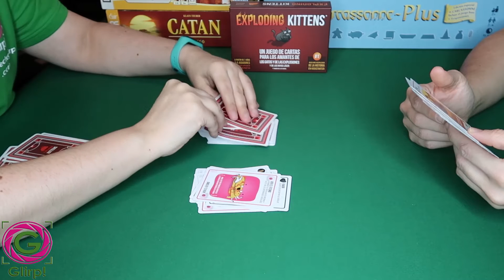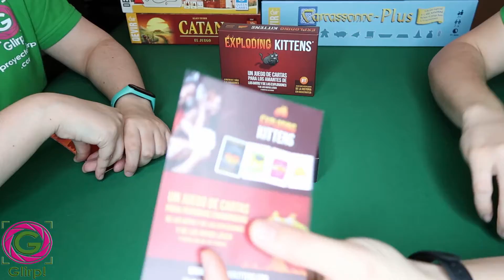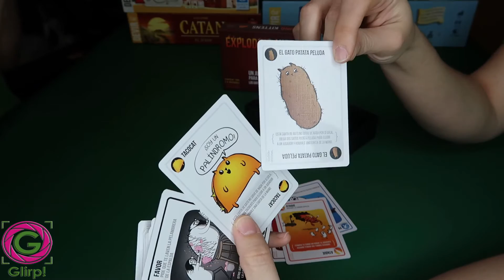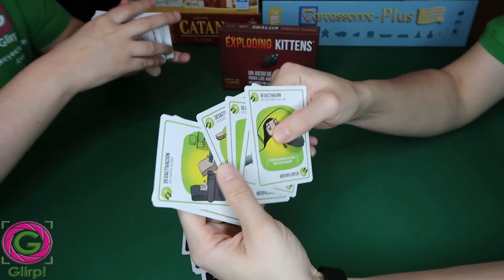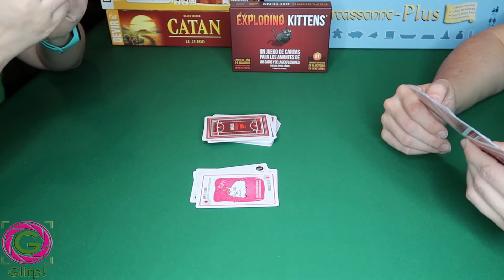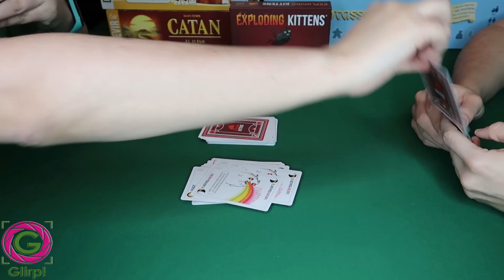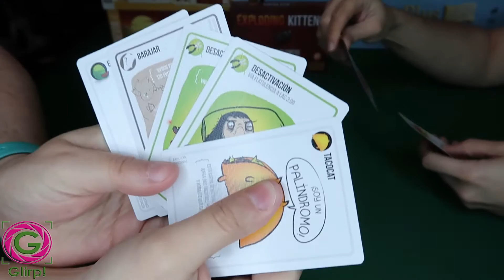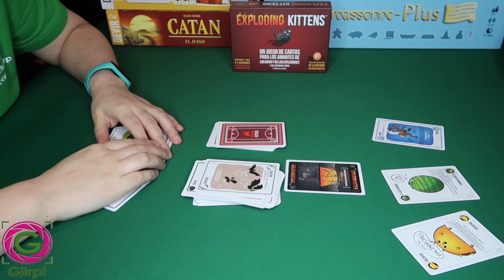Exploding Kittens - Cómo se juega y partida 🐈🐈‍⬛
Llega al canal el juego más respaldado en Kickstarter.

Cómo conseguir el juego

- Imploding Kittens

0:00 Intro
00:23 Temática Exploding Kittens
0:46 Características Exploding Kittens
1:27 Unbox Exploding Kittens
2:00 Reglas Exploding Kittens
5:10 Partida Exploding Kittens
11:36 Opinión Exploding Kittens

PRODUCCIONES GLIRP.